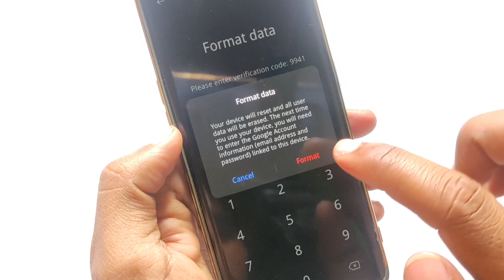Password Required When Phone Restart Realme & Oppo Problem Solved in 2024 | realme lock oppo lock